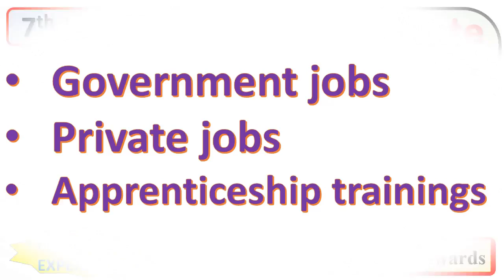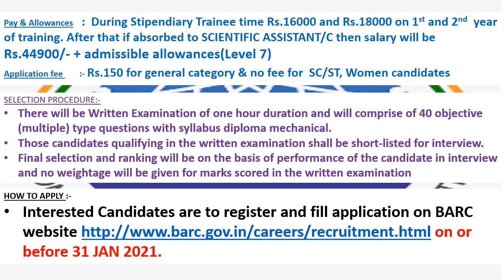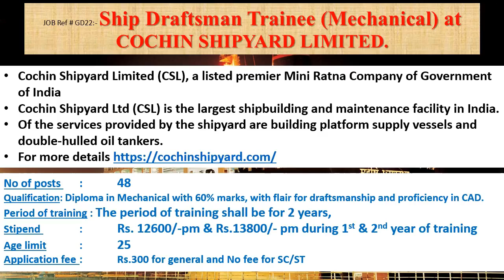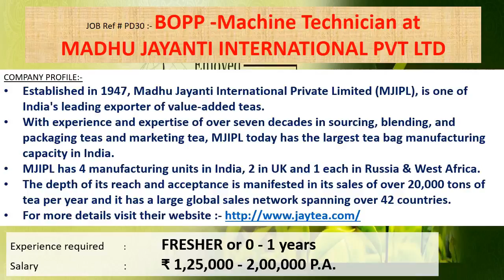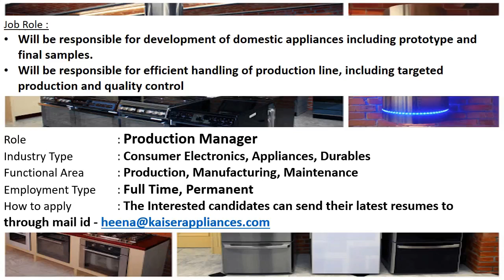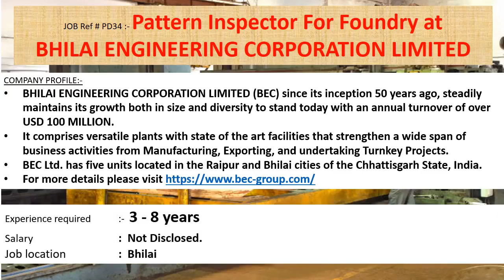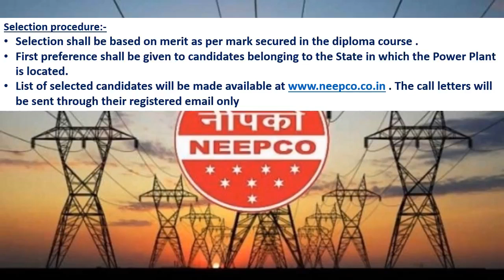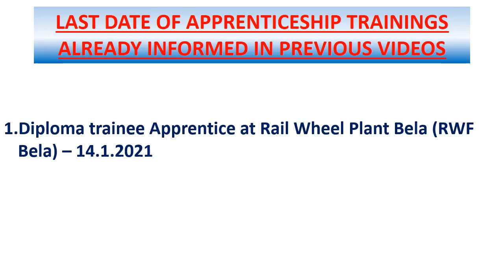Diploma mechanical jobs | 7.1.2021 | Govt jobs for mechanical diploma engineer | fresher jobs | DME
This week’s video contains information's regarding Government jobs in
BARC, IOCL, CSL, COAST GUARD, MAHA METRO, MPSC
And it also contains information's regarding private jobs in
MADHU JAYANTI INTERNATIONAL PVT LTD , ELICO HEALTHCARE SERVICES LIMITED, KAISER APPLIANCE & REFRIGERATION, PRECISION AUTOMATION ROBOTICS INDIA LTD,PUNE, BHILAI ENGINEERING CORPORATION LIMITED
This week apprenticeship training information in of  GAS TURBINE RESEARCH ESTABLISHMENT, DRDO, North Eastern Electric Power Corporation Limited(NEEPCL), Bharat Electronics Ltd, BENGALURU, Rail Wheel Plant Bela (RWF Bela) also included.

5000+ MCQs Objective Practice Book for Mechanical Engineering